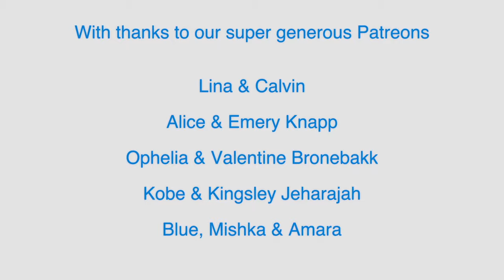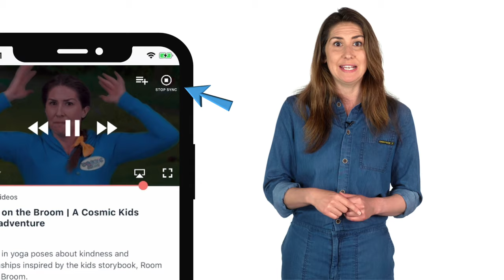Yoga With Goats! 3 Billy Goats Gruff 🐐 | Cosmic Kids Yoga (app preview)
Come on down to the farm with Jaime and enjoy the Three Billy Goats Gruff yoga adventure with real life goats… Who were super keen to join in!

Our thanks go to the wonderful Elysian Animal Assisted Therapy and Learning Farm where we had the pleasure of making this video and to all the goats who whole heartedly took part! 🐐🐐🐐❤️